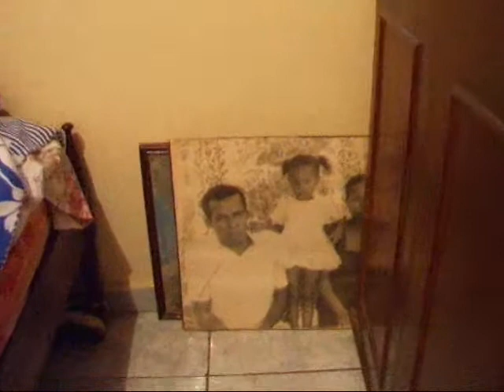construção da Ana Leal (parte 4)em Ipatinga - Brasil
passeio com camera pela casa  Ana Leal em Ipatinga- Brasil